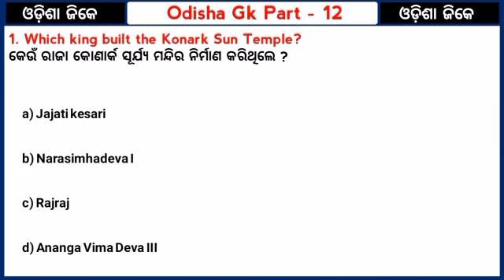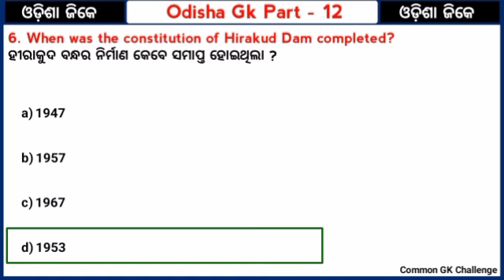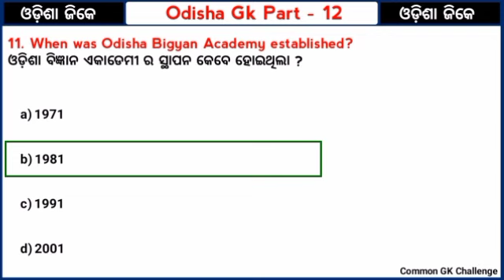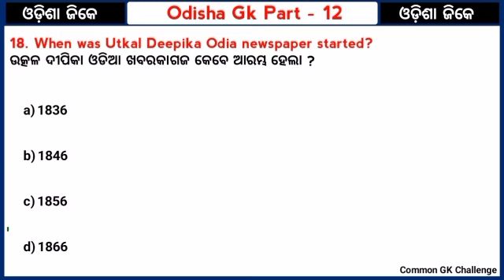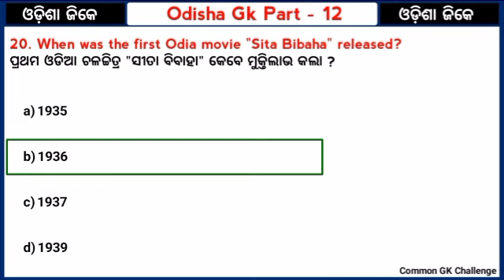Odisha Gk Part - 12 || PEO & JA 2023 || Odisha Gk in Odia || Common and Challenge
Yours Queries👇👇
1. odia general knowledge
2. odia general knowledge 2022
3. odia general question
4. odia general knowledge 2021
5. odia general knowledge question and answer 2020
6. odia general knowledge question and answer odia general quiz
7. odia general gk
8. odia general knowledge class 1
9. odia general knowledge questions
10. odia gk question
11. odia gk question answer
12. odia gk question odisha
13. odia gk question 2022
14. odia gk question odia
15. odia gk question new
16. odia gk question answer pdf
17. odia gk question and answer image
18. odia gk question pdf
19. odia gk question funny
20. odia gk question in odia language
21. odia gk question answer
22. odia gk question answer
23. odia gk question answer pdf
24. odia gk question and answer image
25. odisha gk question and answer
26. odia gk questions and answers 2021
27. gk questions and answers in india 2022
28. odia general knowledge question and answer 2020
29. odisha gk question and answer in english 30. odia gk questions and answers science
31. odia gk questions and answers 2020